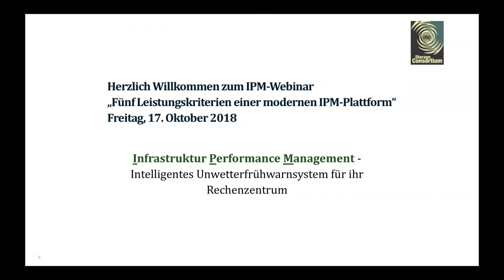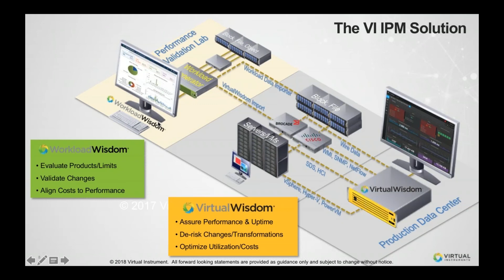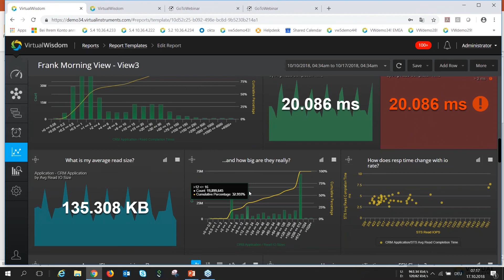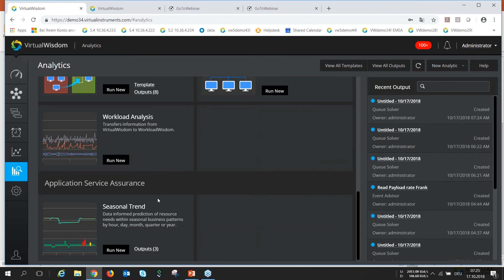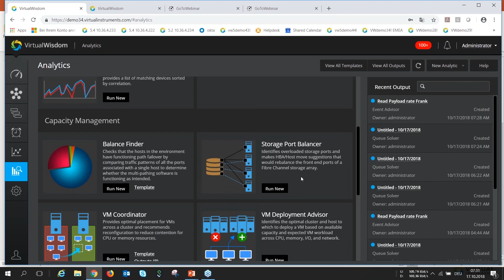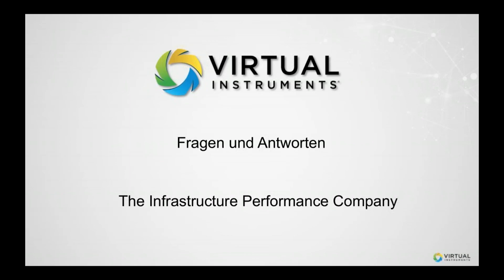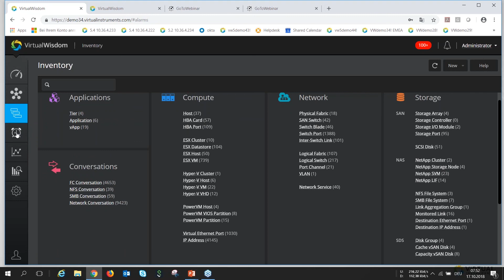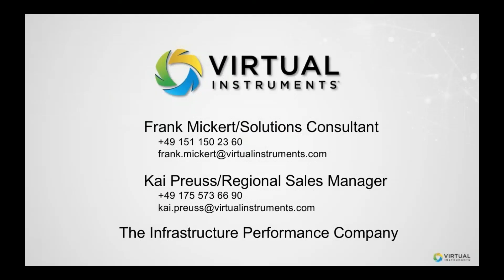Fünf Leistungskriterien einer modernen IPM-Plattform 17 Oct 2018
Virtual Instruments Dynamic Webinar Series